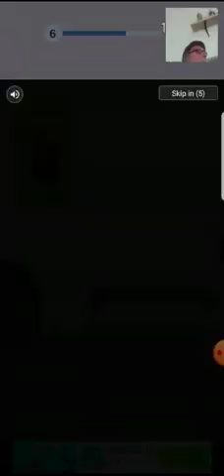Teammate made me play bottle flip and floppy bird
Video from Reg